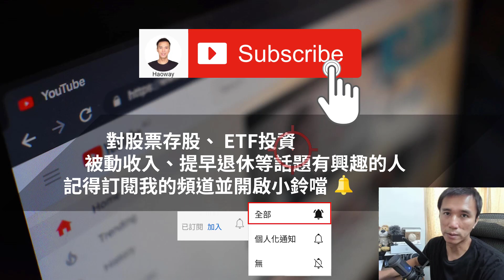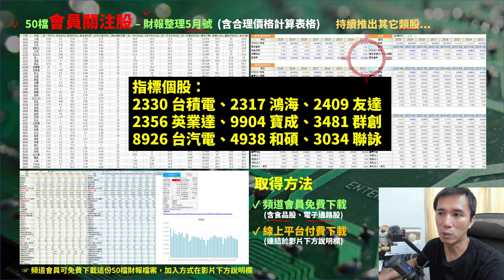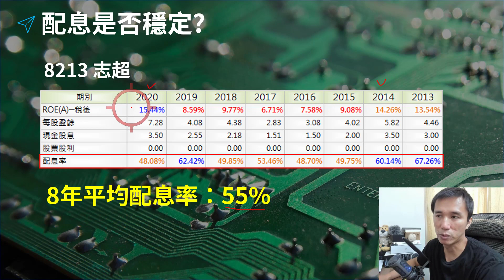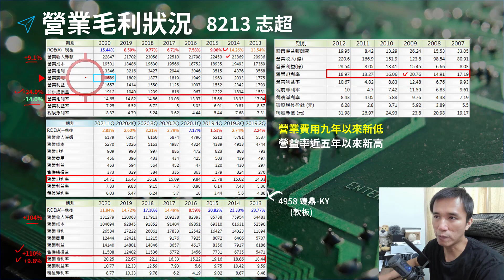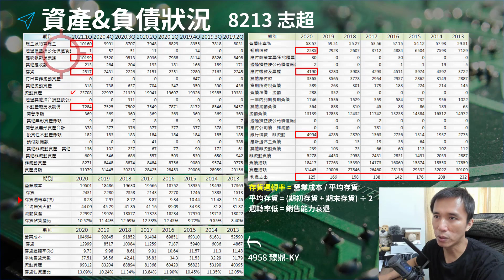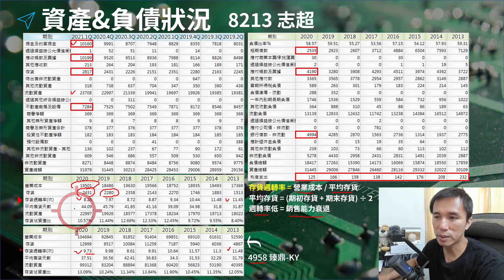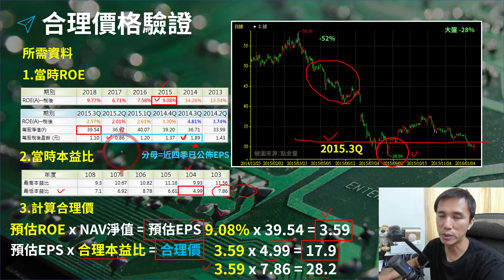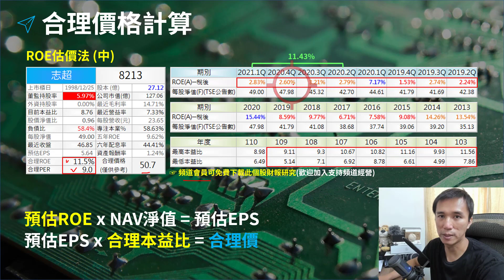8213 志超，殖利率7%以上可以投資嗎? 隱藏的風險是什麼? | Haoway 投資現金流 - 存股票賺錢系列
8213 志超，殖利率7%以上可以投資嗎? 隱藏的風險是什麼?

50檔會員關注股財報整理，頻道會員可免費下載(請至社群內取用)，
歡迎各位加入會員，謝謝大家對於頻道經營的支持。

8213 志超 2020年因處份了蘇州廠使得EPS高達7.28元、ROE 15.44%、預計配息3.5元，現金殖利率為7.4%，不過賣廠利益僅認列一次性的收入，今年的EPS預估約在5~6元，高殖利率的部份為非常態值，僅供參考。

志超財報下載：

已加入頻道會員的朋友可至社群所貼出的網址內下載財報檔案，以供學習研究之用。

資料來源：元大證券、公開資訊觀測站、證交所、公司網站